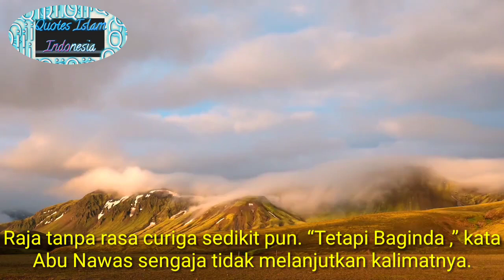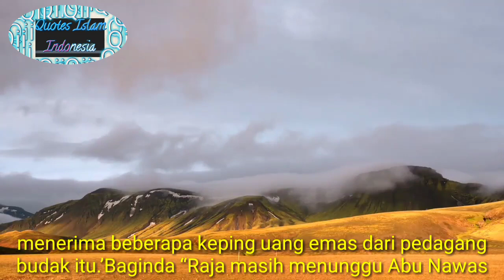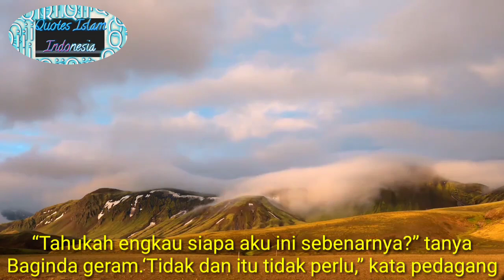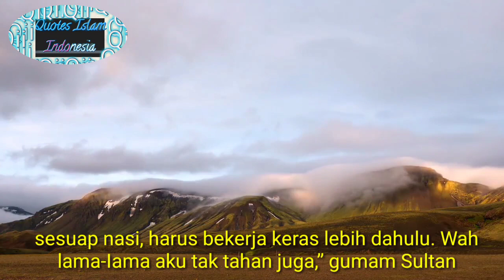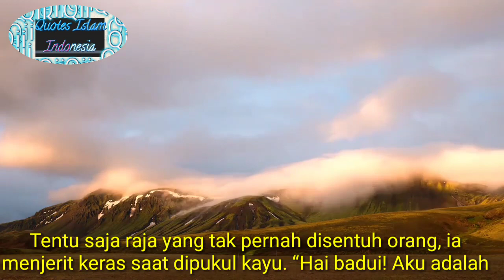kisah abu nawas MENJUAL RAJA SEBAGAI BUDAK❗❗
Abu Nuwas atau Abu Nawas adalah seorang penyair Islam termasyhur di era kejayaan Islam. Orang Indonesia begitu akrab dengan sosok Abu Nuwas lewat cerita-cerita humor bijak dan sufi. Sejatinya, penyair yang bernama lengkap Abu Nuwas al-Hasan bin Hini al-Hakami itu memang seorang humoris yang lihai dan cerdik dalam mengemas kritik berbungkus humor.

Diperkirakan, Abu Nuwas terlahir antara tahun 747 hingga 762 M. Ada yang menyebut, tanah kelahirannya di Damaskus, ada pula yang meyakini Abu Nuwas berasal dari Bursa. Versi lainnya menyebutkan dia lahir di Ahwaz. Yang jelas, Ayahnya bernama Hani seorang anggota tentara Marwan bin Muhammad atau Marwan I-Khalifah terakhir Dinasti Umayyah di Damaskus.

Sedangkan ibunya bernama Golban atau Jelleban seorang penenun yang berasal dari Persia. Sejak lahir hingga tutup usia, Abu Nuwas tak pernah bertemu dengan sang ayah. Ketika masih kecil, sang ibu menjualnya kepada seorang penjaga toko dari Yaman bernama, Sa'ad al-Yashira.

Abu Nuwas muda bekerja di toko grosir milik tuannya di Basra, Irak. Sejak remaja, otak Abu Nuwas yang encer menarik perhatian Walibah ibnu al-Hubab, seorang penulis puisi berambut pirang. Al-Hubab pun memutuskan untuk membeli dan membebaskan Abu Nuwas dari tuannya.

Sejak itu, Abu Nuwas pun terbebas dari statusnya sebagai budak belian. Al-Hubab pun mengajarinya teologi dan tata bahasa. Abu Nuwas juga diajari menulis puisi. Sejak itulah, Abu Nuwas begitu tertarik dengan dunia sastra. Ia kemudian banyak menimba ilmu dari seorang penyair Arab bernama Khalaf al-Ahmar di Kufah.

Setelah itu, dia hijrah ke Baghdad yang merupakan metropolis intelektual abad pertengahan di era kepemimpinan Khalifah Harun ar-Rasyid. Karier Abu Nuwas di dunia sastra mulai mencuat setelah kepandaiannya menulis puisi menarik perhatian Khalifah Harun al-Rasyid. Melalui perantara musikus istana, Ishaq al-Wawsuli, Abu Nuwas akhirnya diangkat menjadi penyair istana (sya'irul bilad). Abu Nawas pun diangkat sebagai pendekar para penyair. Tugasnya menggubah puisi puji-pujian untuk khalifah.

Kegemarannya bermain kata-kata dengan selera humor yang tinggi membuatnya menjadi seorang legenda. Namanya juga tercantum dalam dongeng 1001 malam. Meski sering ngocol, ia adalah sosok yang jujur. Tak heran, bila dia disejajarkan dengan tokoh-tokoh penting dalam khazanah keilmuan Islam. Kedekatannya dengan khalifah membuatnya berakhir di penjara. Suatu ketika, Abu Nawas membaca puisi Kafilah Bani Mudhar yang membuat khalifah tersinggung dan murka.

Sejak mendekam di penjara, puisi-puisi Abu Nawas berubah menjadi religius. Kepongahan dan aroma kendi tuaknya meluntur, seiring dengan kepasrahannya kepada kekuasaan Allah. Syair-syairnya tentang pertobatan bisa dipahami sebagai salah satu ungkapan rasa keagamaannya yang tinggi.

Sajak-sajak tobatnya bisa ditafsirkan jalan panjang menuju Tuhan. Puisi serta syair yang diciptakannya menggambarkan perjalanan spiritualnya mencari hakikat Allah. Kehidupan rohaniahnya terbilang berliku dan Di akhir hayatnya, ia menjalani hidup zuhud. Seperti tahun kelahirannya yang tak jelas, tahun kematiannya terdapat beragam versi antara 806 M hingga 814 M. Ia dimakamkan di Syunizi, jantung Kota Baghdad. Abu Nuwas adalah salah seorang sastrawan Arab terbesar.